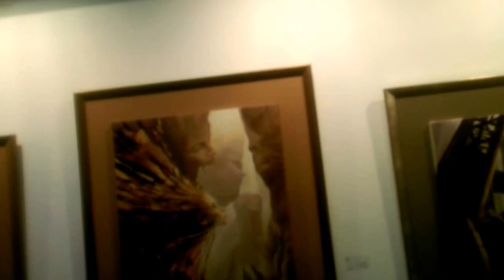2015 Art Revolution 波蘭藝術家Maja Borowicz帶來人性關懷的作品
這一位波蘭藝術家Mahal Borowicz她是去年國際藝評賽International artist grand prize competition的冠軍得主。

2015大會藝術總監Lee Sun-Don李善單教授策展主題為
{藝術．很幸福}，
而Mahal Borowicz作品中看起來或許悲傷，
但另有含義，
在我們記憶深處縱有傷痕，當我們凝視其中，
或許能彌補那些我們看不到的神傷，在我們內心中修護最好的方式就是去正視那傷口的來源
才能找到那個能讓我們重新拉起那個往上拉起的嘴脣弧線。

藝術家溫暖的微笑也融化了很多在場的人。

這裡有一個連結有波蘭藝術家Maja Borowicz的簡歷介紹